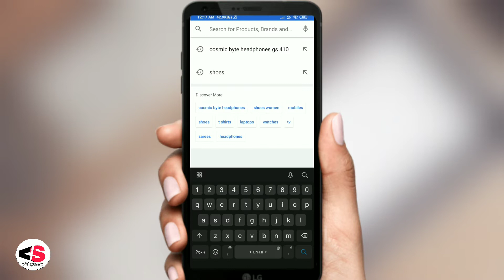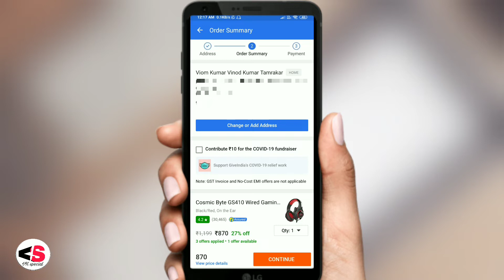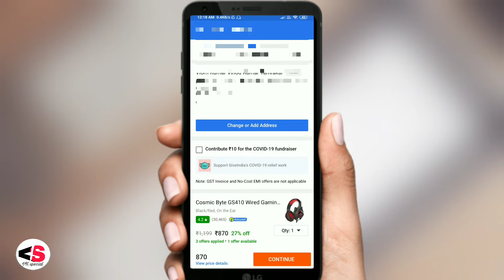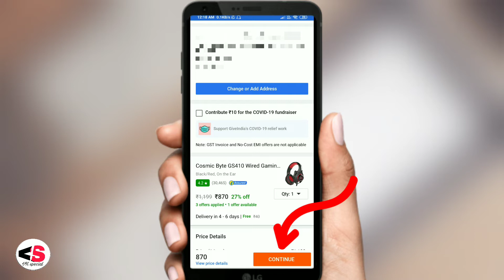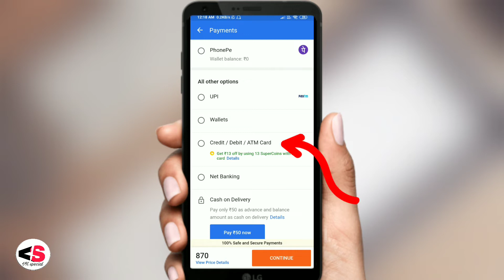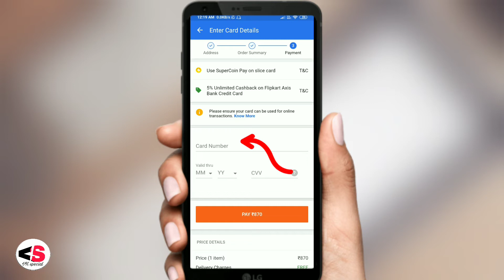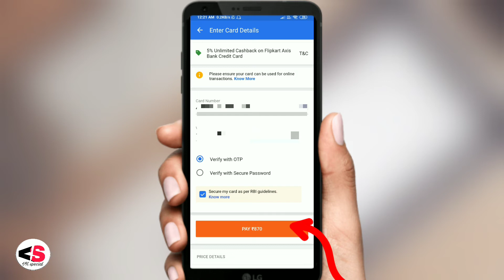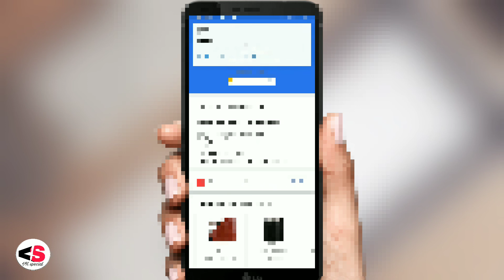Flipkart App per ATM card se order kaise kare|| Flipkart App पर order कैसे करें in Hindi 2022